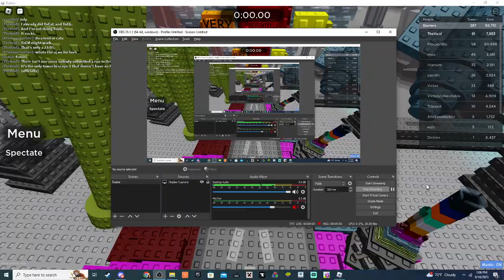Tower of Cliffside Madness AJ 22:34.99 (PR)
Almost certainly not wr but it's better than the 23:05 that's supposedly the record in the discord.